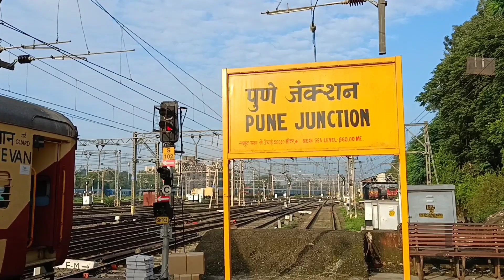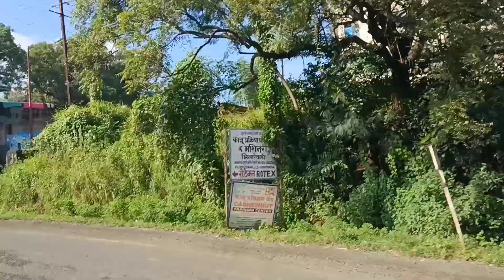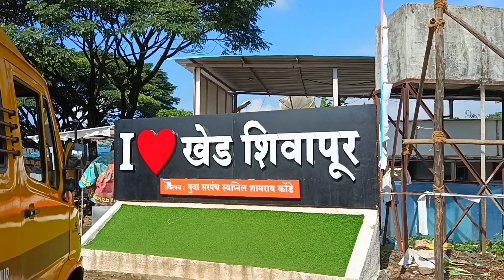pune to khed shivapur part 2🚌🚌🚌